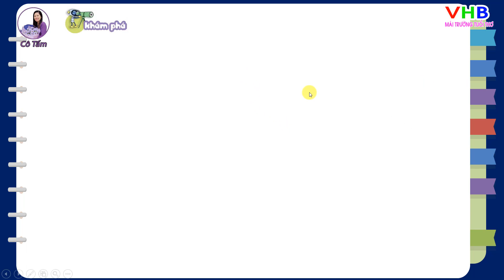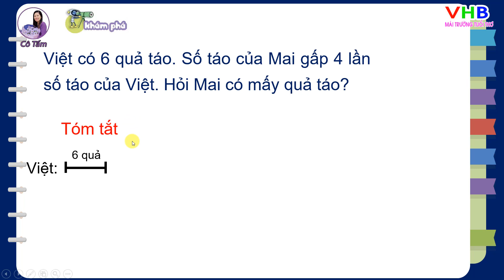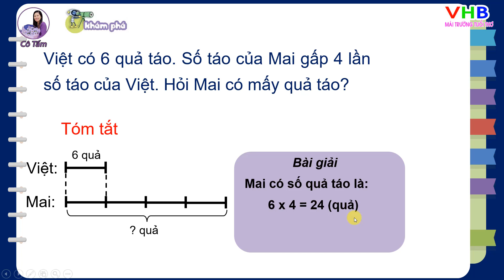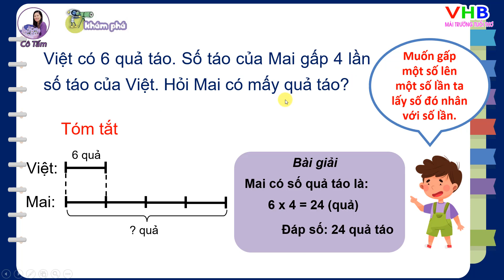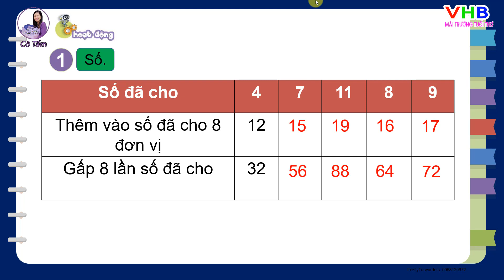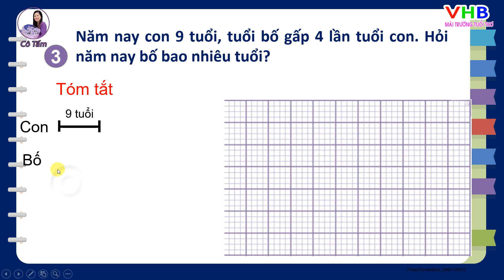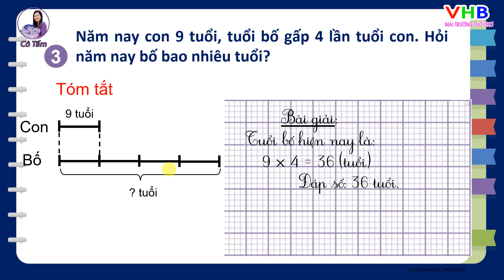TOÁN 3| Tập 1| Bài 24 |Gấp một số lên một số lần| Trang 70 |Kết nối tri thức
TOÁN 3 Tập 1 Bài 24 Gấp một số lên một số lần Trang 70 Kết nối tri thức#Họctrựctuyến